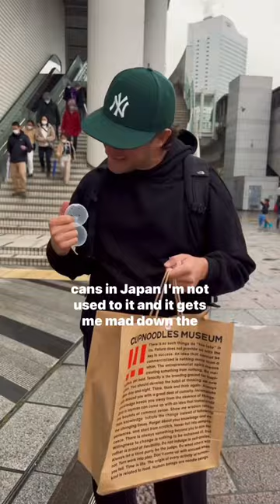🔊 No Trash Cans in Japan